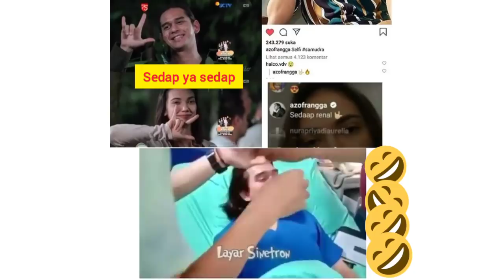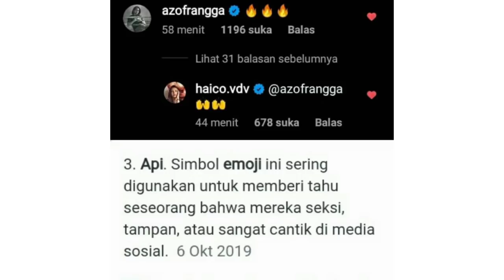Samudra Cinta Apa Tanda Metal Bentuk Rangga Azof Go Publik ke Haico Scara Nyata Lwt Sinetron Ini? :D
Yg mengerti dan Paham Silahkan Simpulkan sendiri antara Hubungan Rangga Azof dengan Haico. Mereka sukanya main teka teki silangg biar semua pada penasaran. Silahkan tebak sendiri dari kenyataan yang telah ada. Emank murni Mereka pacaran diam diam atau Hanya sekedar Skenario Teks SC untuk memviralkan simbol tersebut.

Kejawab semua. Haha. Lucu yaa Ayjopp. Gapapa biarlah mereka yang bemesraan antara hubungan nya di belakang Kamera.. Nanti kalau uda mau di Nikahin baru terang2an yahh zopp. Jangan Lupa nonton samudra cinta malam ini. Semakin Menarik lo Haizofff.